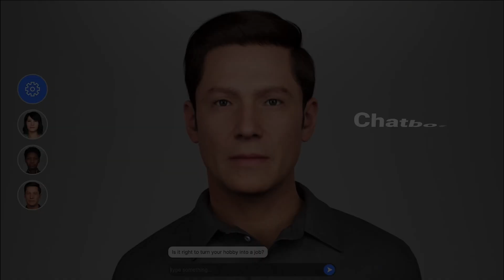Making a Realistic MetaHuman in Unreal Engine | Realtime lip sync with MetaHumanSDK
MetaHuman SDK is an innovative tool for facial character animation, powered by ML. This plugin for Unreal Engine streamlines the animation process, ensuring real-time facial expressions and lip-syncing thanks to our cloud service. Bring your projects to life with ease and high precision with MetaHuman SDK.
Use MetaHuman SDK for your creative projects and enjoy a variety of functions:
• Text to Lip Sync
• Audio to Lip Sync
• Language Independence
• Custom Model
• Chatbot Integration
Create facial animations in seconds and build interactive avatars with MetaHuman SDK!